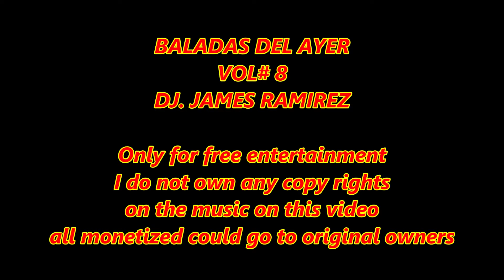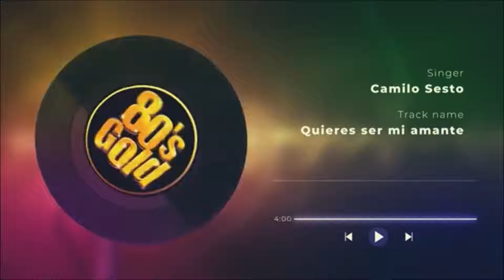BALADAS EN VIDEO VOL#2 / DJ. JAMES RAMIREZ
DJ. JAMES RAMIREZ
therefore al monetization if any could go to the original owners